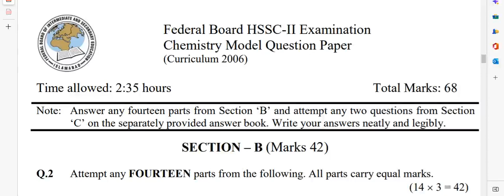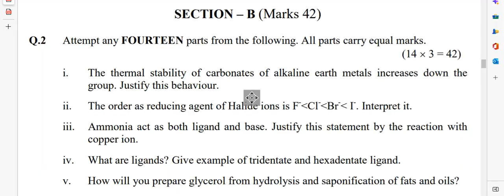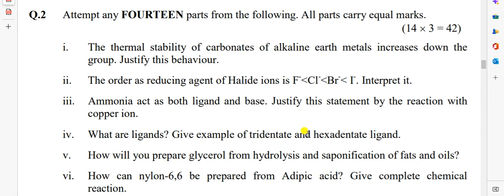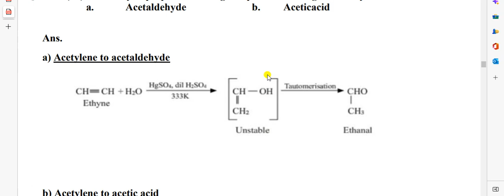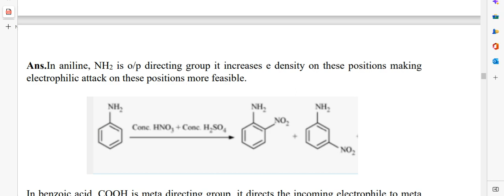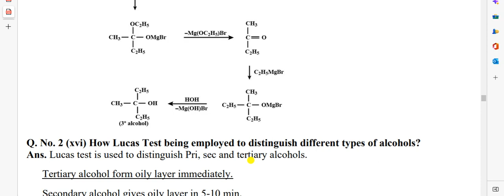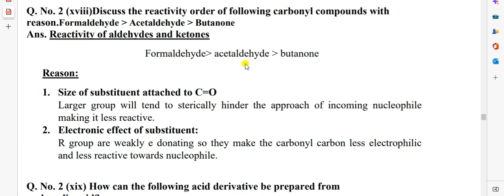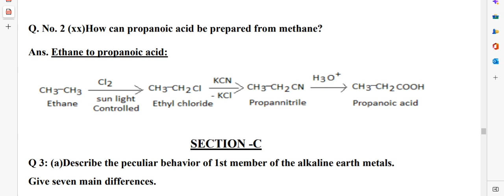Section "B" | Modal Paper # 01 | 12th Chemistry FBISE | Easychm4u